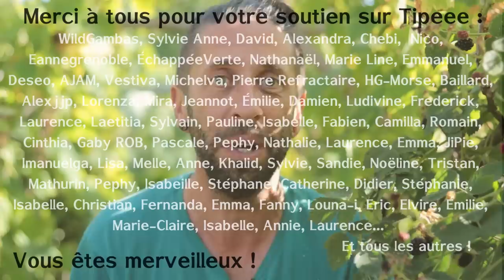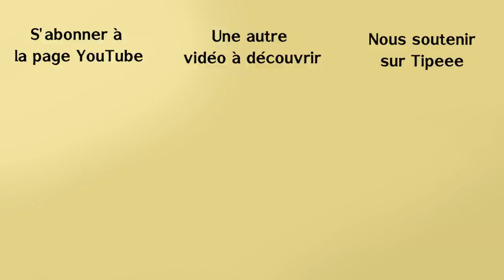Jardin forêt, Pépinière et agriculture syntropique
Dans cette vidéo, empruntée à Corentin, je vous présente le concept de jardin forêt.
En passant je vous présente aussi sa chaine et deux vidéos faites chez Wally de la pépinière Atmosvert et Anaëlle Théry, auteure du livre "bienvenu en syntropie"

Sommaire
0:00 – Présentation de Corentin
0:55 – Wally d’Atmosvert
1:20 – Anaëlle Théry
2:26 – Le Jardin Forêt